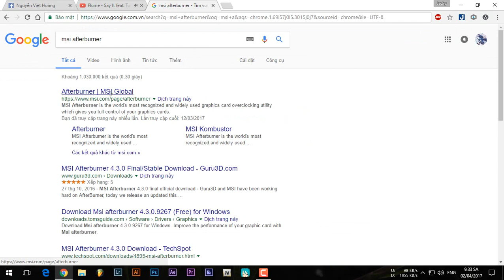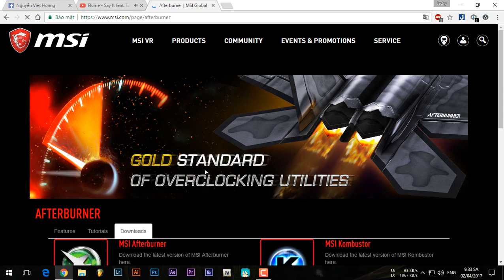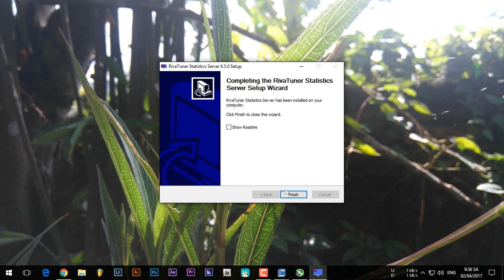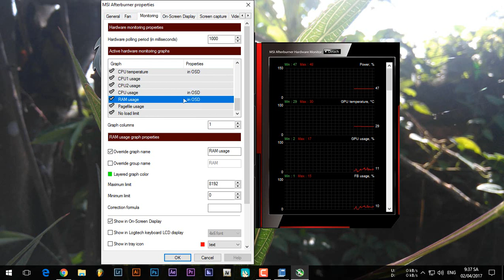Hướng dẫn hiện thông số CPU, GPU, FPS,... khi chơi game bằng Msi Afterburner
► Download

♫ Music
● Distrion & Alex Skrindo - Entropy

- huong dan toi uu may tinh
- huong dan tang toc do choi game
- huong dan choi game muot hon
- huong dan hien fps khi choi game
- huong dan dung msi afterbunrner
- huong dan xem nhiet do cpu
- huong dan xem nhiet do gpu
- huong dan kiem tra cau hinh